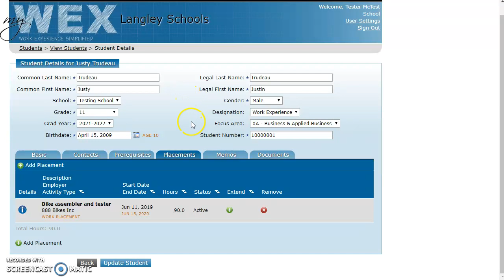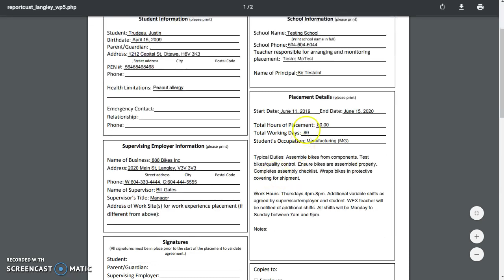change placement via student search